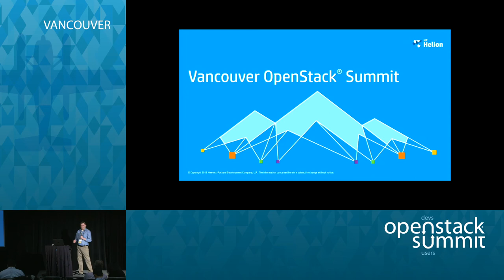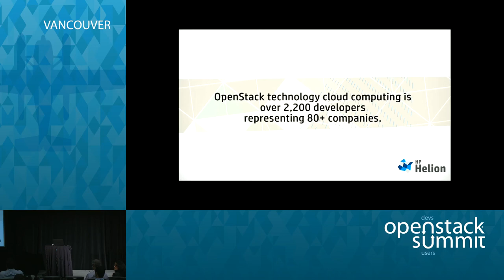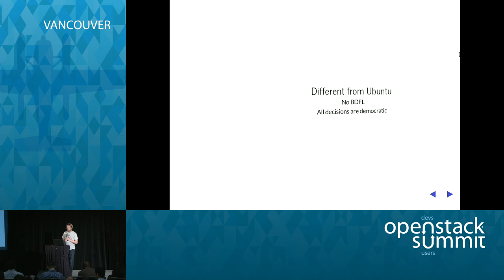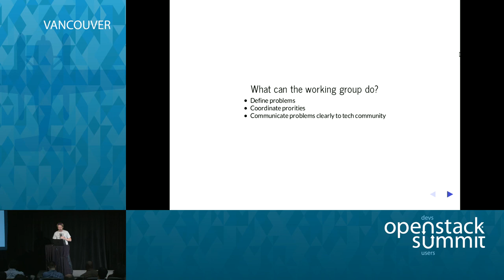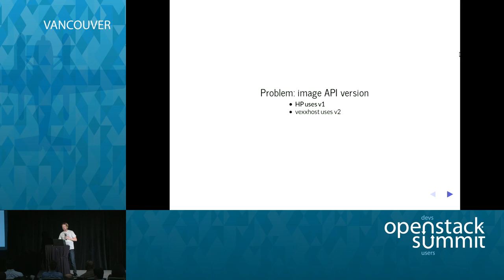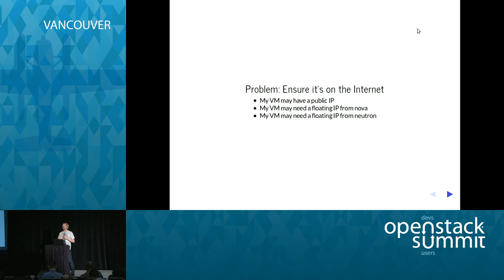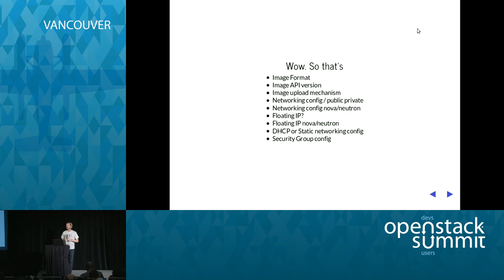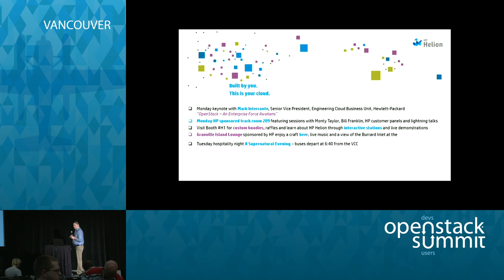Liberty, Product Management and OpenStack Technology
The next OpenStack release is Liberty. So let's talk about Freedom!  There has been a lot of talk in the last year about the need for "product management" in OpenStack - but skeptics say what that really means is more governance, and direct influence over the direction of this open source project with the goal of corporatizing OpenStack for business objectives.  To the developers actually working…Full session details